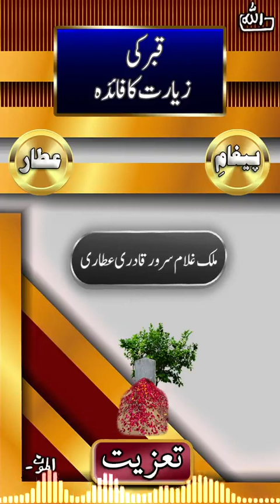Malik Ghulam Sarwar (Late) Operation Head (P.A.T) Pakistan Steel Karachi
پیر طریقت رہبر شریعت بانی دعوت اسلامی علامہ الیاس عطار قادری رضوی صاحب کا ملک ابرارا سابق صدر پیپلز اسٹوڈنٹس فیڈریشن ضلع ملیر کے ولد محترم کی وفات پر تعزیتی پیغام و خصوصی دعا🌹❤️